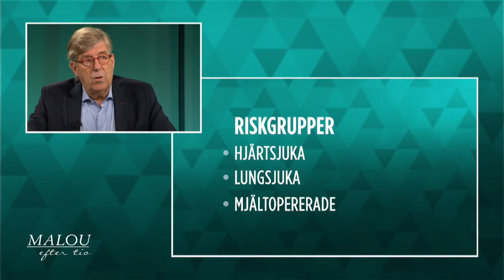Husläkaren: Så funkar vaccin mot lunginflammation - Malou Efter tio (TV4)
Malou Efter tio i TV4 från 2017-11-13: Husläkaren Göran Sjönell om hur vaccin mot lunginflammation fungerar och vem som bör vaccinera sig.